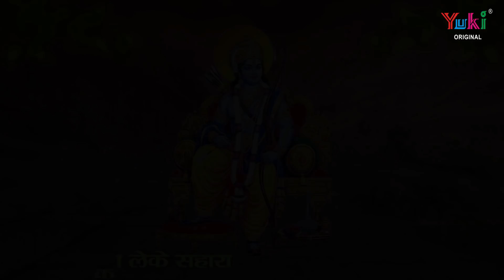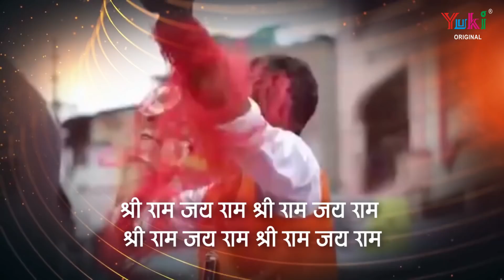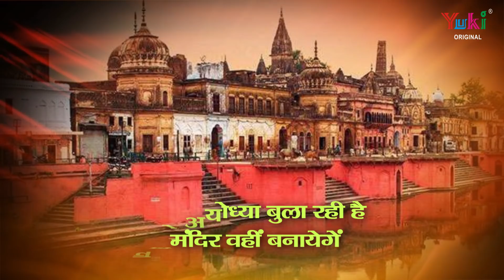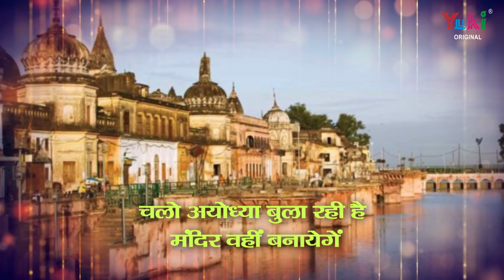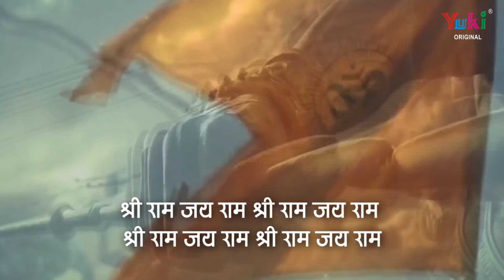राम भजन II चलो अयोध्या बुला रही है मंदिर वहीं बनाएंगे II Chalo Ayodhya Bula Rahi hai II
लोकाभिरामं रणरंगधीरं राजीवनेत्रं रघुवंशनाथम्।
कारुण्यरूपं करुणाकरं तं श्रीरामचन्द्रं शरणं प्रपद्ये॥
रविवार मर्यादा पुरुषोत्तम भगवान राम का दिन है, भक्ति धारा प्रस्तुत करता है प्रसिद्द राम भजन II "चलो अयोध्या बुला रही है मंदिर वहीं बनाएंगे", मान्यता है कि भगवान राम के नाम का जाप करने मात्र से मनुष्य को मोक्ष की प्राप्ति होती है।
यदि आपको वीडियो पसंद आता है तो दूसरों के साथ साझा करना न भूलें।

Title: चलो अयोध्या बुला रही है मंदिर वहीं बनाएंगे
ssinger, composer, writer: Shri Amitanand Ji
Producers: Amresh Bahadur - Ramit Mathur
Label :Yuki

भगवान राम के टॉप हिट भक्तिमय भजन सुनने के लिए नीचे दिए गए ब्लू लिंक पे क्लिक करें ..